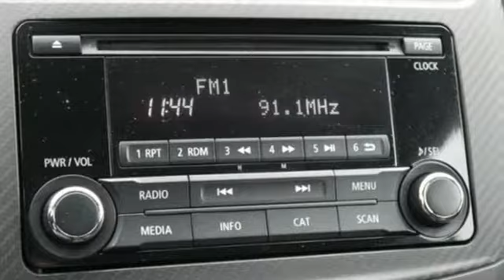Used 2015 Mitsubishi Outlander Sport Saint Paul White-Bear-Lake, MN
Year: 2015
Make: Mitsubishi
Model: Outlander Sport
Trim: AWD 4dr CVT ES 2.0l 4cyl
Engine: 122 L 4 Cyl. Cyl.
Transmission: Continuously Variable Trans
Color: Rally Red Metallic
Interior: Black
Mileage: 35950
Stock #: W89207P
VIN: 4A4AR3AUXFE061003

Address:
3400 Highway 61 North